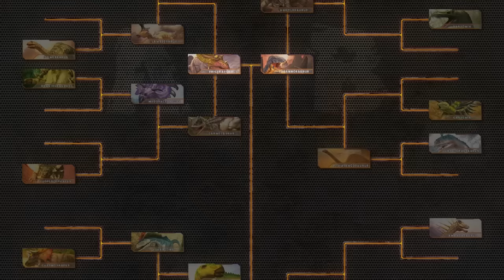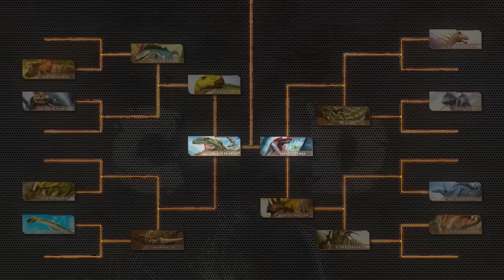Dinosaurs Battle s1 semi-final 1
Dinosaurs battle world championship : (Triceratop VS T-Rex)